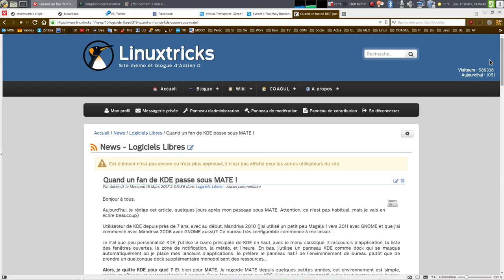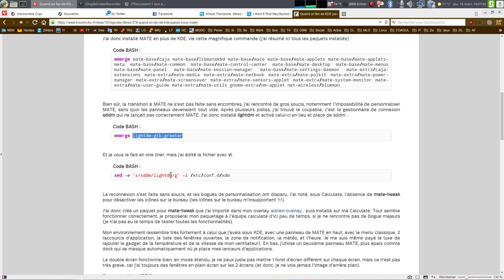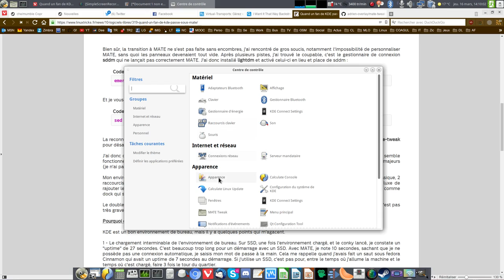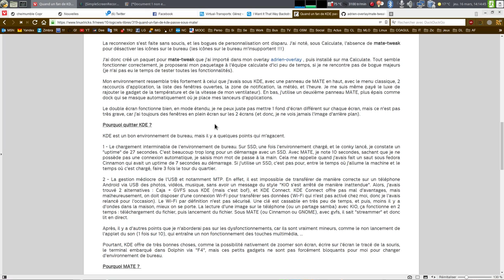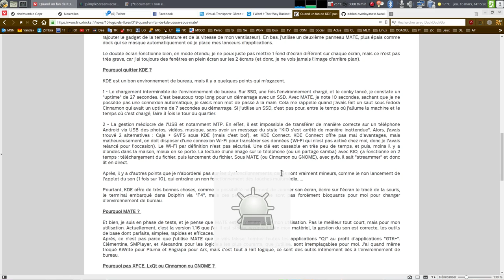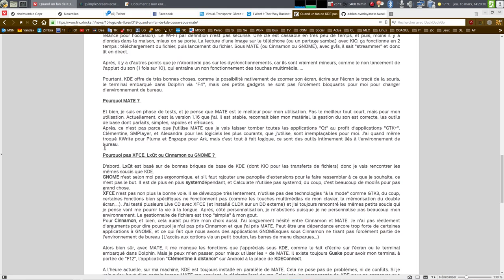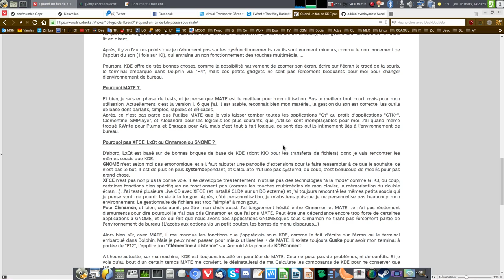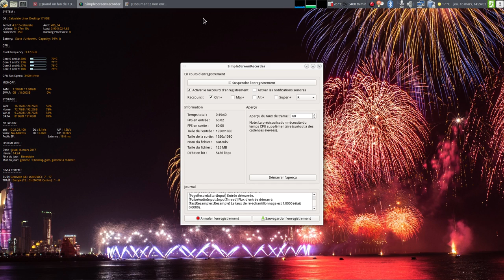Quand un fan de KDE passe sous MATE : Argumentation et Explications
Vidéo résumée des 3 autres un peu brouillon et en vrac (mal faites)